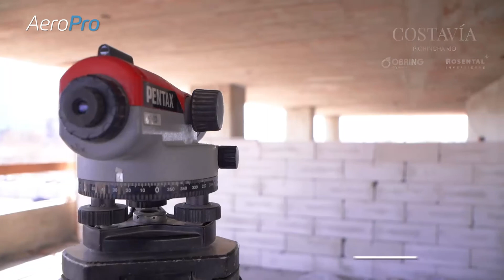Costa Vía - Avance de obras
Tenemos muchas ideas para promover los desarrollos inmobiliarios. Una de ellas, es realizar un video de avance de obra, mostrando cómo se está trabajando en el proyecto y mencionar mediante sobreimpresos los servicios que va a tener.
En este caso, te mostramos desde nuestra vista Costa Via - Un proyecto de Obring y Rosental.

🎬Video avance de obras
📹Sony 7 iii

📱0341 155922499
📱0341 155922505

Trabaja seriamente con pilotos profesionales matriculados por ANAC